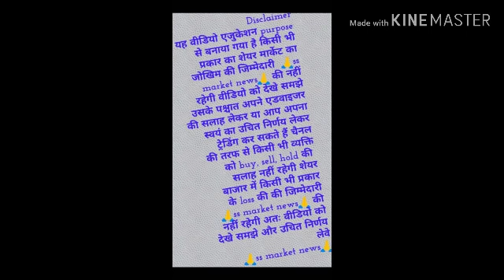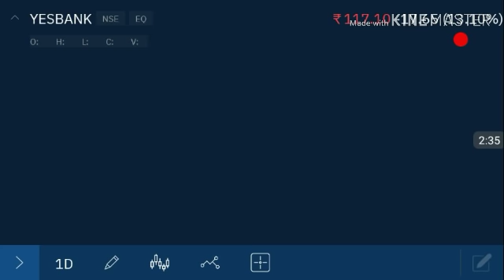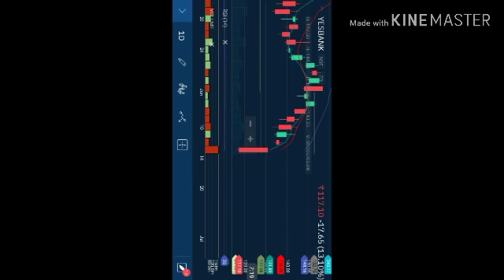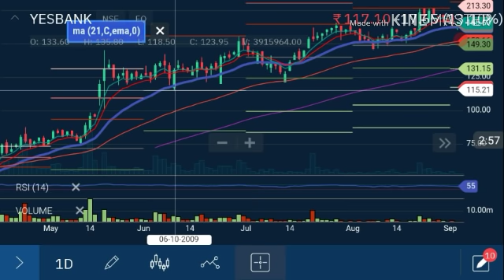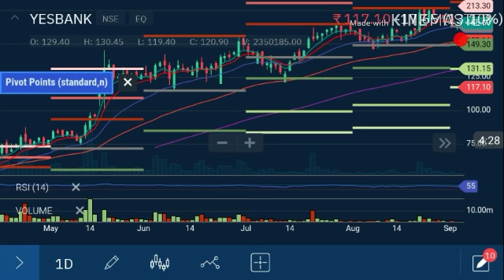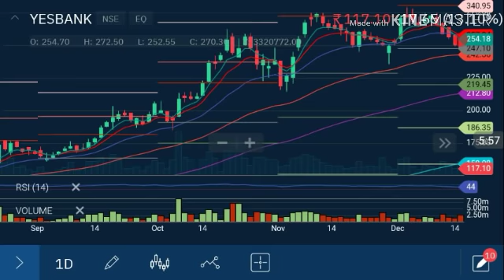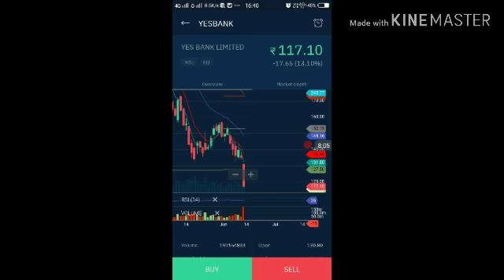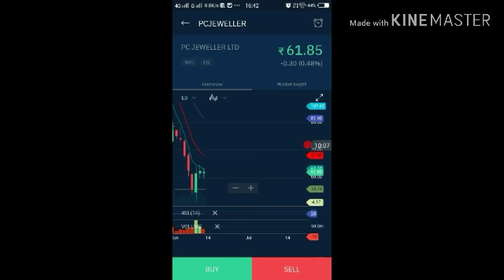Yes bank ने अपना मजबूत सपोर्ट तोड़ा अभी नीचे कहां तक जा सकता है